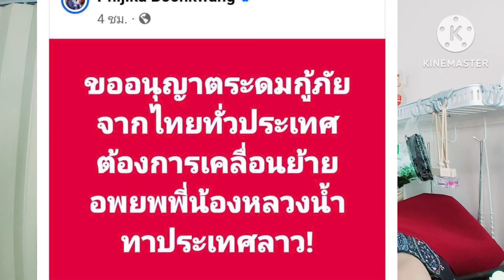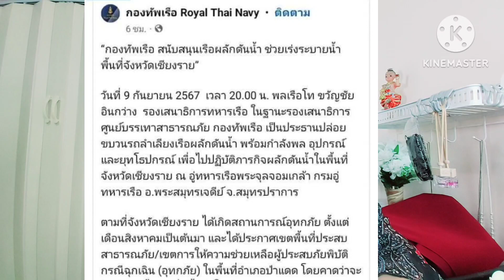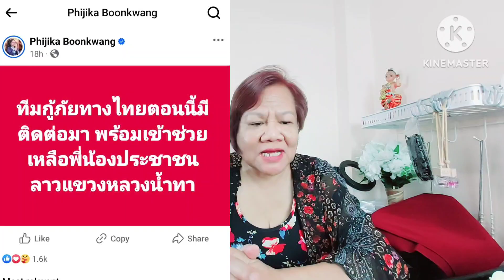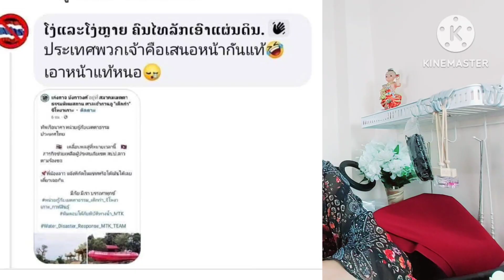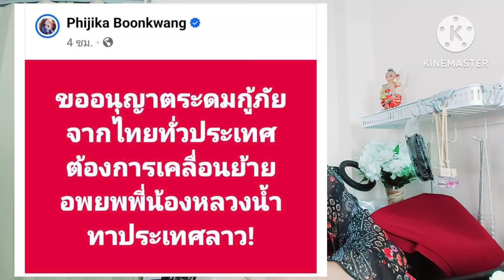สาวลาวอยากดังโพสต์ อ้างทหารเรือไทยเข้าช่วยเหลือชาวลาวน้ำท่วมในแขวงหลวงน้ำทาสุดท้ายลบโพสต์หนีอาย